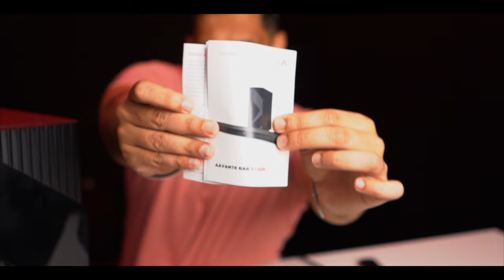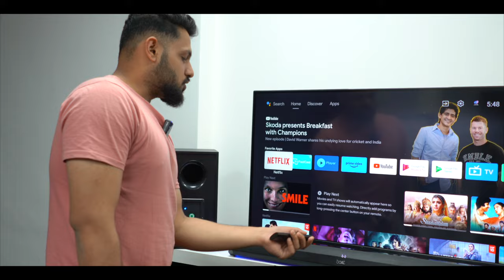boAt Aavante Bar Stark Unboxing & Review⚡️Powerfull Wireless Subwoofer😱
boAt Aavante Bar Stark unboxing & review,
Bluetooth Soundbar with 160W RMS Signature Sound, 2.1 Channel w/Wireless Subwoofer,Multi-Connectivity Modes,BT v5.3,EQ Modes & Remote Control
* link to buy
key highlights:-
1.160W RMS boAt Signature Sound160W High Quality sound with fast transmission for a theatre like experience. With enhanced sound, clear vocals, it's boAt’s signature sound that brings cinema to home.
2.2.1 Channel with Wireless Subwoofer2.1 Channels bring out the best in effects, dialogues and sound that transforms your viewing into an immersive experience. The 6.5 inch wireless subwoofers bring thumping sound, deeper bass and crystal clear audio experience like no other. Transform your TV into a home theatre with stereo sound.
3. Multi-Connectivity: Bluetooth, AUX, USB, Optical & HDMI (ARC)Stream all your music from any portable device. Wide compatibility - Stream all your music wirelessly or via wire with USB, AUX, BT, Optical, Coaxial, HDMI (arc)
4.EQ Modes: Music, Movies, News & 3DExperience the world afar right at home with multiple entertainment EQ modes - Bass & Treble Controls. Sync your sound with your mood and needs- Music, Movies and News.
5.Interiors Enriching Design with Dynamic LEDsLooks as good as it sounds with an air of sophistication present in this soundbar. It makes the perfect style statement in any modern home

My Gears:-